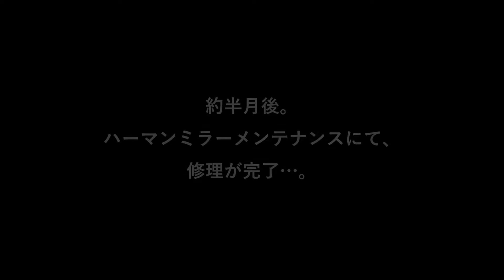アーロンチェアのリクライニング時のギシギシ音。修理前と修理後の比較。[ Aeron Chair reclining noise.creak. ]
購入当初も多少音は鳴ってましたが、1年経過するとその音がかなり大きくなってきました。リクライニングするたびに、ギィィィと鳴りまくり。

どうも気になってきたので、アーロンチェアのメンテナンスに出してみました。

▼購入したアーロンチェア

修理完了後も音は鳴ってます。動画では音が大きく聞こえてますが、実際はそこまで気になるほどではありません。戻ってきた初日はほとんど音が出てませんでしたが、数日経過してこの大きさに落ち着いてます。

構造上、完全に音がなくなるということはないのかな。またはハズレを引いた？まあ、12年間保証があるので、また音が大きくなったら修理に出そうと思います。面倒ですけどね。